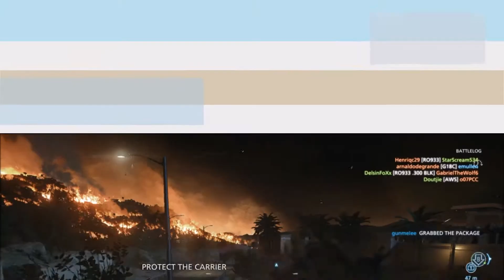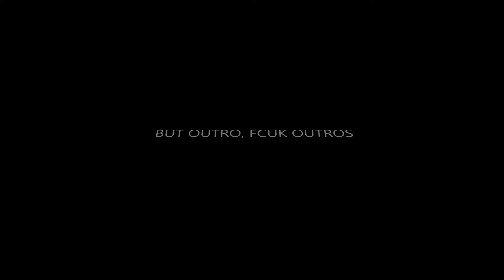Random Montage Of Stuff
Song: Dutty Moonshine - Takin' it back
Really awesome guy made the intro but at the time of posting I forgot his name.